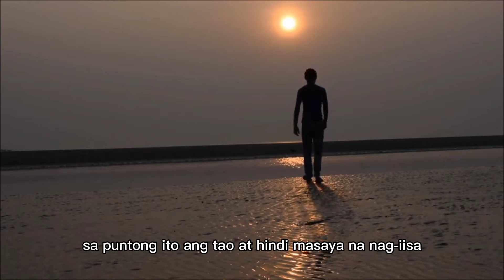Katangian ng Wika (Ginagamit sa Komunikasyon) for educational purpopse only